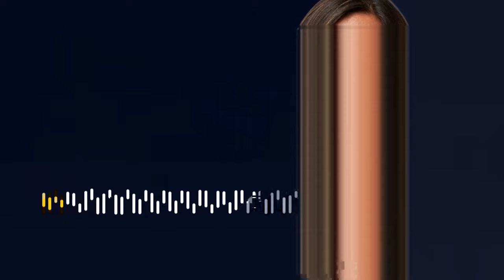AUDIO Radio Cadena SER | 25/10/2023